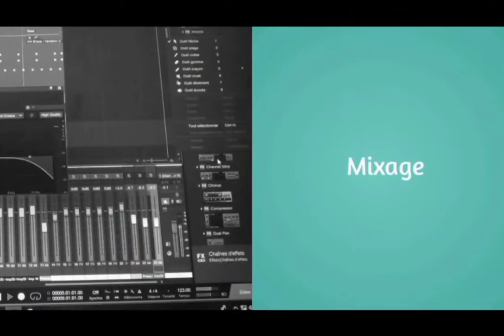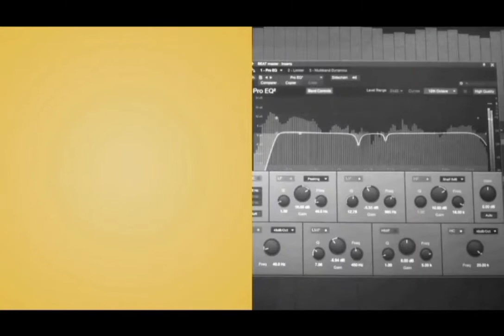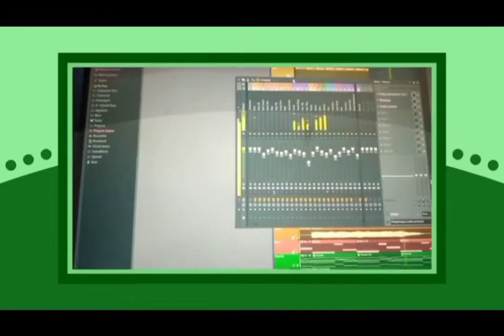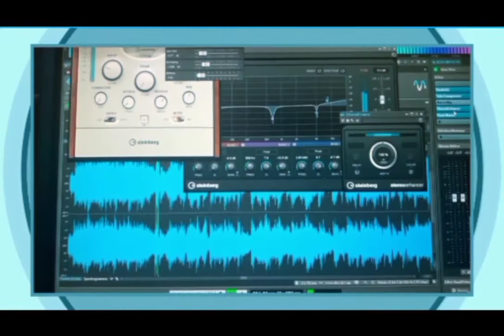Afrobeat - Crazy - Instrumental ( Mbolé , Afropop) by Mbollo Sound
Afrobeat Instrumental
Produit par Mbollo Sound
version non masterisé